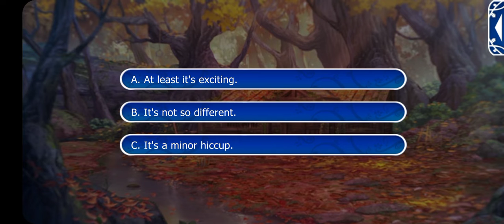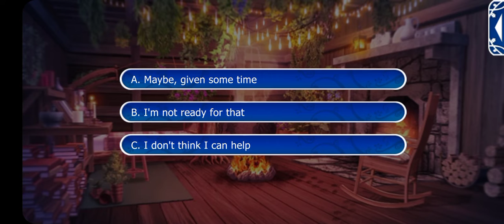Ever After Academy: Ezra - Season 4 Episode 6 with a heart scene